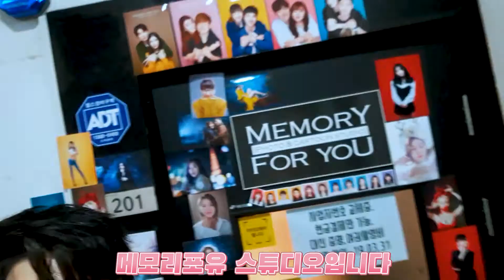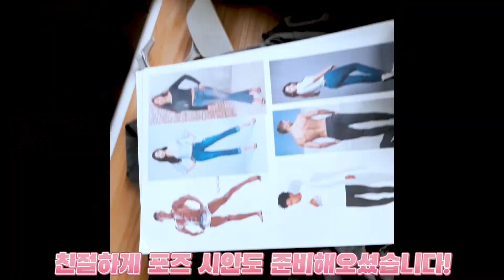누드모델과 피팅모델 그 사이 어딘가, 피팅모델 시 꿀팁 [피팅모델 Vlog]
촬영 제품은 마운틴벨리!
영상에 있는 사진과 상품은 해당 링크에서 볼 수 있습니다.
촬영 사진과 스튜디오는 혜화역 메모리포유스튜디오 이슬기 작가님입니다!